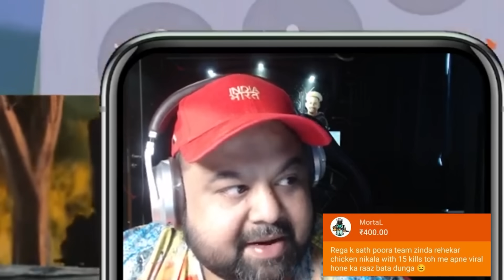The Worst Superchat Challenge Fail 😂🤣 | New BGMI Highlight Video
Welcome to 8bitgoldy's YouTube channel, the ultimate destination for gaming laughs and unforgettable moments. In this uproarious video, we're bringing you five minutes of hilarious fails and epic fun with the incredible squad of Viper, Scout, and Regaltos.

Get ready to witness some side-splitting fails that will have you rolling on the floor with laughter. From mistimed grenade throws to hilarious miscommunications, our squad shows us that even the best players can have their fair share of embarrassing moments. But hey, that's what makes gaming so much fun, right?